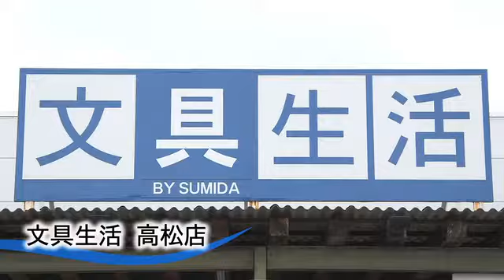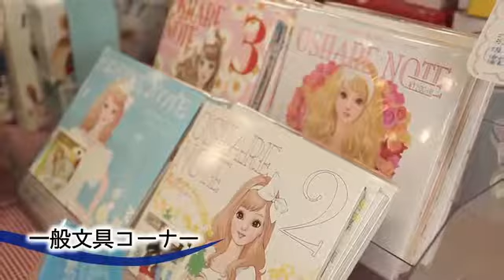香川県 高松市／文具生活 高松店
四国で文具を買うならココ！幅広いお客さまから支持される「文具生活」高松店をご紹介します。